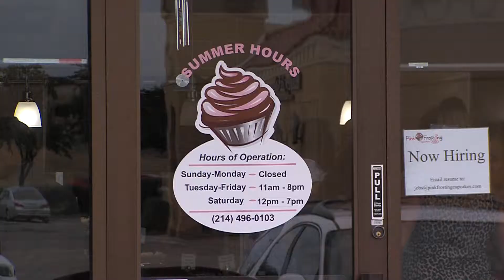Pink Frosting Ribbon Cutting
The Greater Irving-Las Colinas Chamber of Commerce hosted a ribbon cutting at Pink Frosting Cupcakes, 925 W. John Carpenter Freeway.